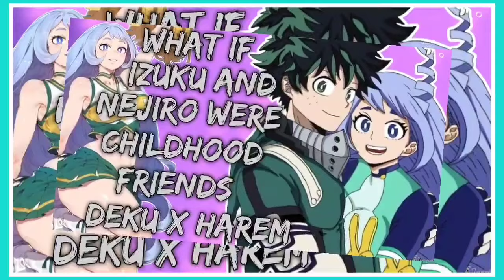What if Deku and Nejire were Childhood Friends (Izuku X Harem) | PART 1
Fanfic Creator: by HenryHPS